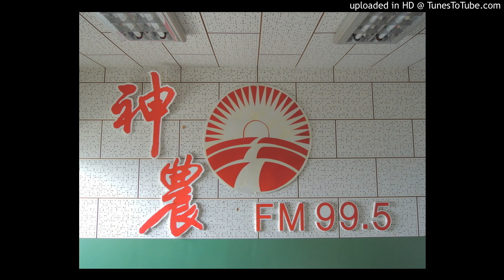20160921 神農補給站(下)